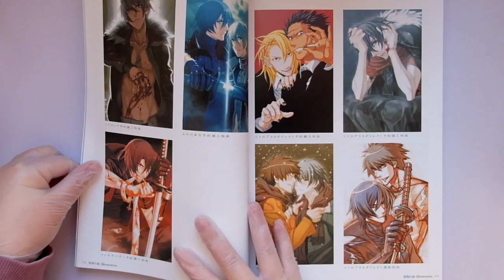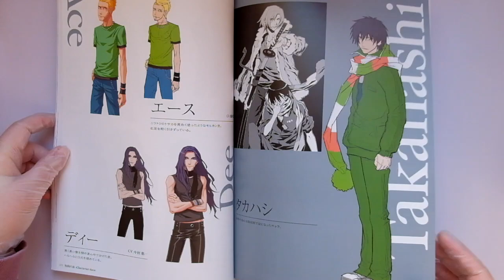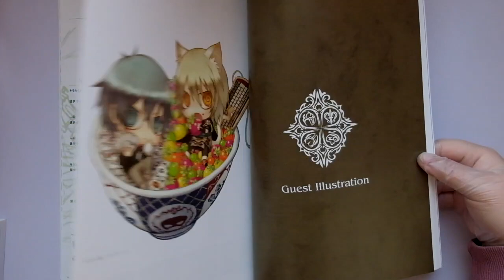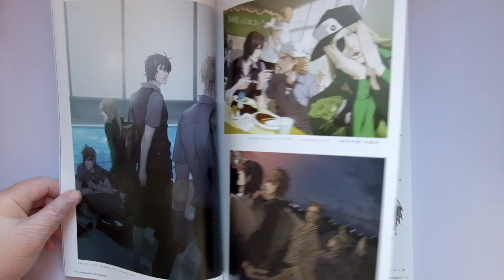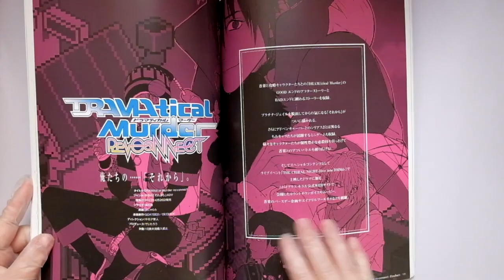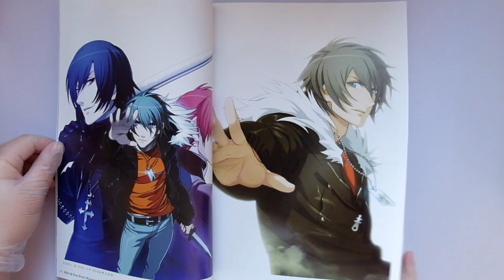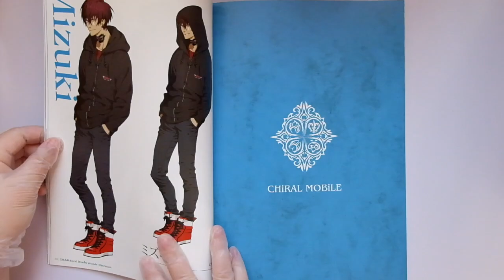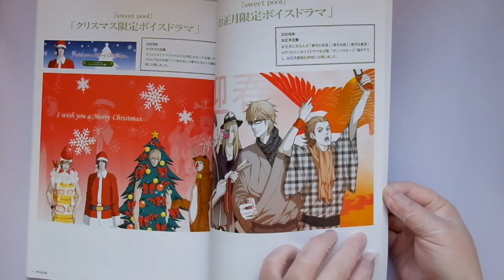Nitro+CHiRAL 10 years Archive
Обзор на издание Nitro+CHiRAL 10 years Archive 01-03 (BOOK)